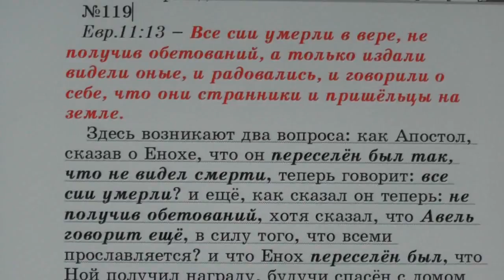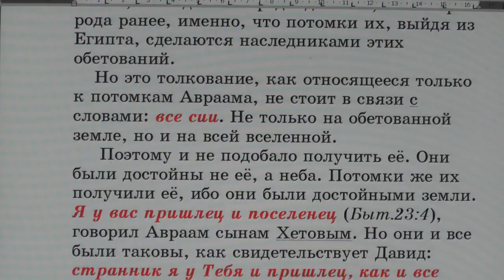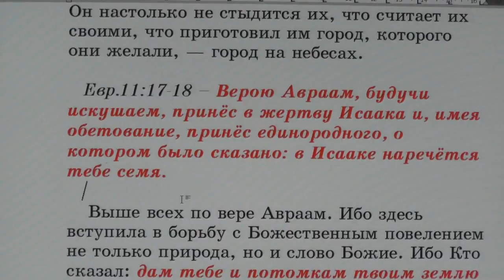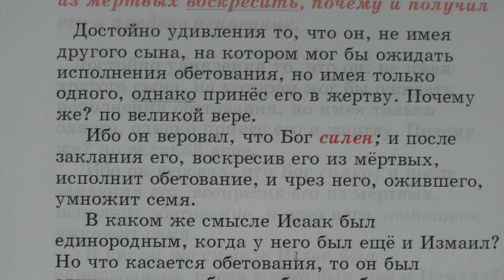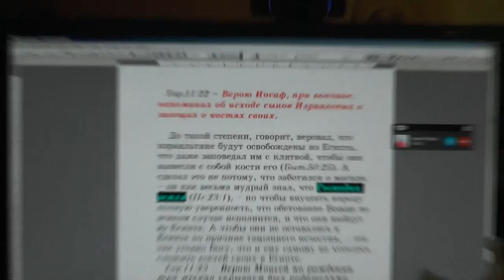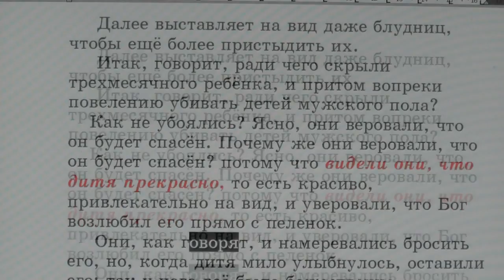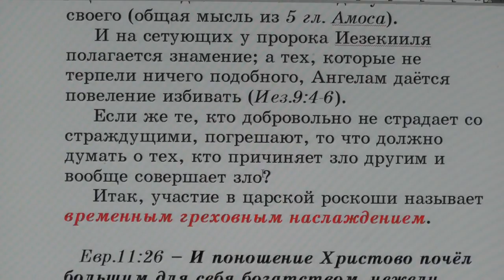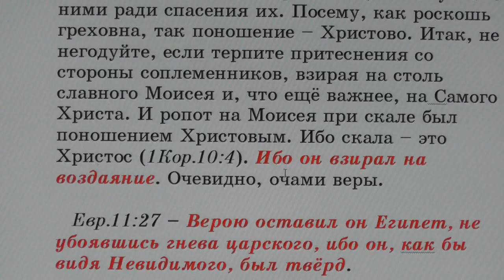№119. Евр. 11:13. С толкованием блаженного Феофилакта и комментариями